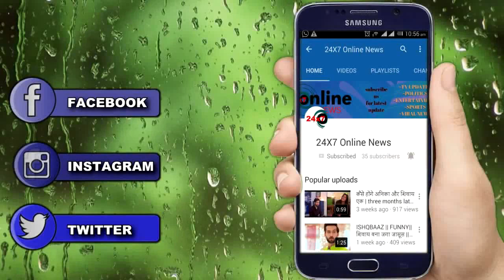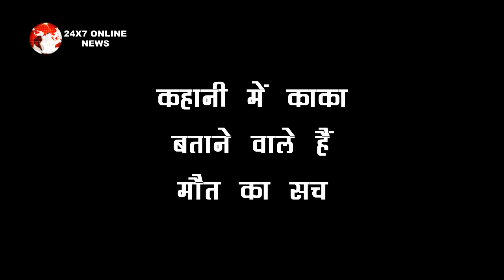KUNDALI BHAGYA - SHERLIN का एक और बड़ा तमाशा PREETA को कर देगा घर से बेघर